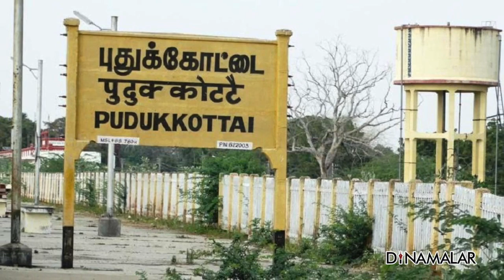புதுக்கோட்டையில் அதிக குற்றங்கள் பதிவு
கடந்த இரண்டு மாதங்களில்
குடும்ப வன்முறை சம்மந்தமான
புகார்கள் புதுக்கோட்டையில்
அதிகமாக பதிவாகி இருப்பதாக
போலீசார் தெரிவித்தனர்.

அங்கு 1,424 புகார்கள் பதிவானது.
காஞ்சிபுரத்தில்  819
திருநெல்வேலியில்  705 பேர்
குடும்ப வன்முறை
புகார் அளித்தனர்.

சென்னையில்  45, மதுரையில் 95
கோயம்புத்தூரில் 139 புகார்கள்
பதிவாயின.

ஊரடங்குக்கு முன்பு இருந்ததை
விட கடந்த 2 மாதத்தில் அதிக புகார்கள் வந்தன.
ஆனால் இந்த மாதம் குறைந்துள்ளது என